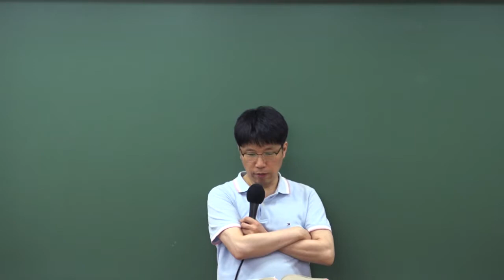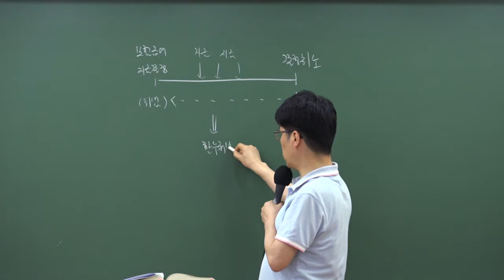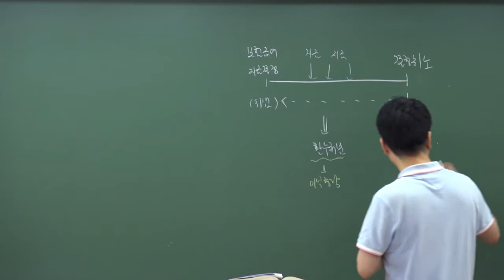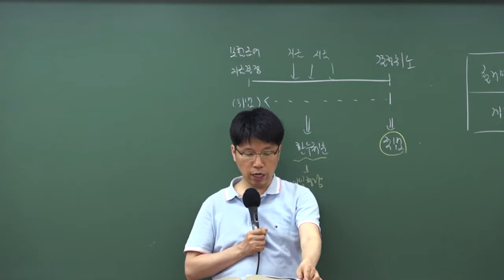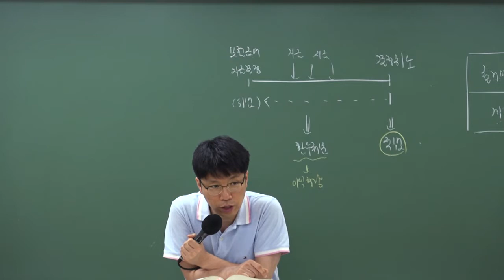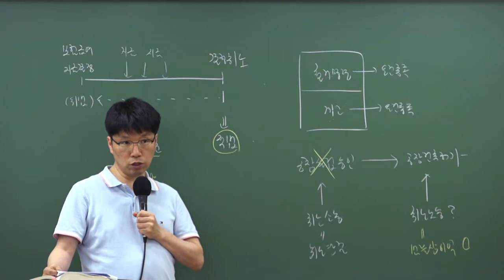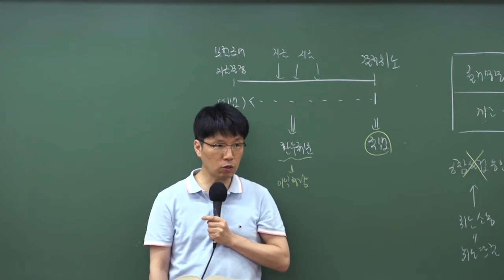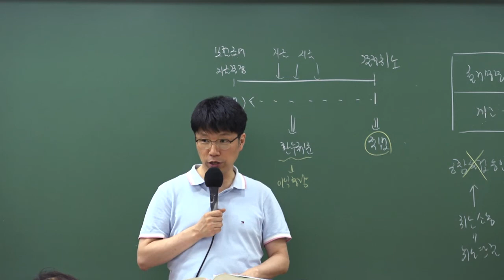20190615 이영화 공무원행정법 9급 지방직·교육청 해설강의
2019년 6월 15일 시행된 9급 지방직·교육청 행정법 해설강의입니다.

이영화 행정법
와우에듀 행정법 해설특강